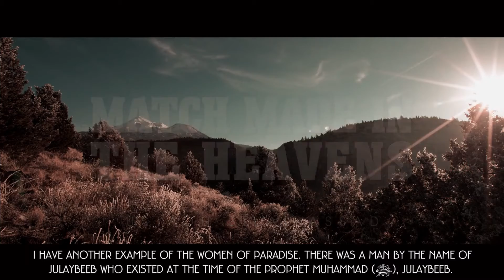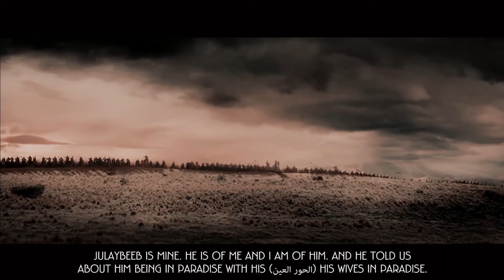The 'Unattractive' Sahaabi Who Couldn't Get Married - Marriage Motivation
Speaker: Sheikh Ustadh Bilal Assad